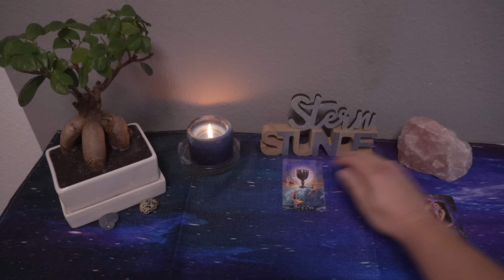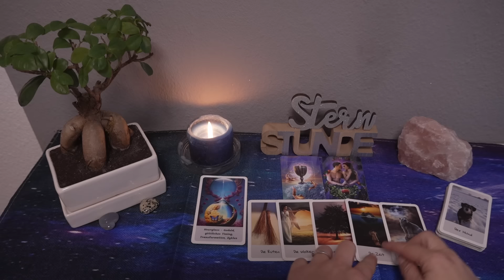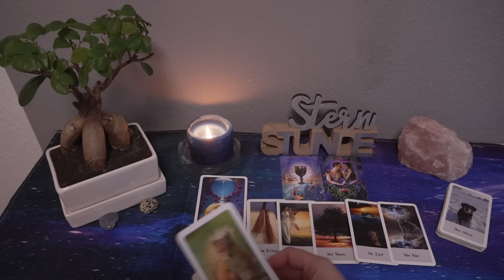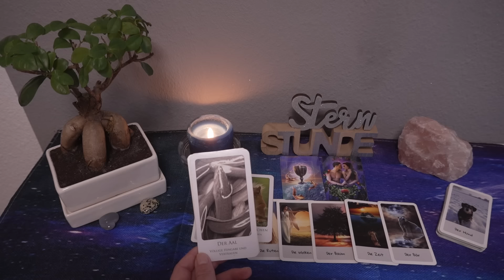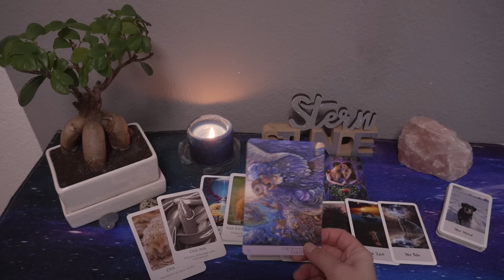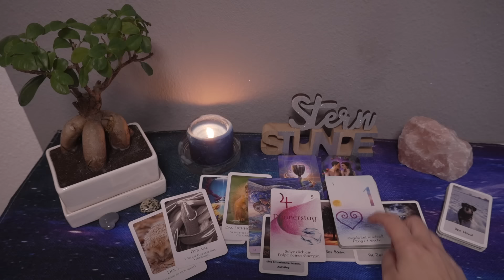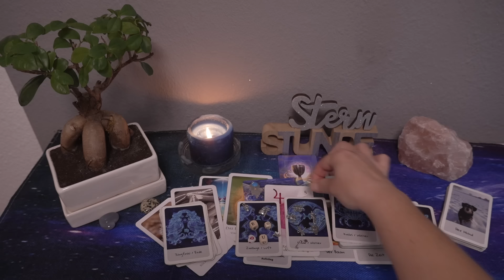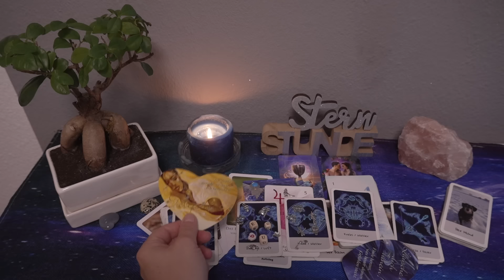Today Tarot - Jemand meldet sich wieder! 💖 Völlige Hingabe⭐ und Vertrauen/ Eine Chance 🌺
verwendete Kartendecks:
• Star Tarot
• Witcher Tarot/ Wonderland Tarot
• Ghost Tarot/ Arcanum Tarot
• Granny Postcards Tarot/ Elementar Wisdom Tarot
• Hausfrauen Tarot/ Thelema Tarot
• Witch‘s Garden Tarot/ Celtic Tarot
• Ätherische Visionen Tarot
• Crystal Visions Tarot von Jennifer Galasso
• Eigene Orakelkarten (u.a.Starlight Oracle Cards)
• Zauberwelt und Hexenwissen
• Das Orakel der Rose - Das Orakel der Vögel von Rebecca Campbell u. Katie-Louise
• Das Healing Waters Orakel von Rebecca Campbell u. Katie-Louise
• Die Kraft deiner Seele von EMF
• Dein Schamanischer Traum von Alberto Villoldo u. Colette Baron-Reid
• Natur Geister Orakel von Angela Hartfield u. Jospehine Wall
• Das Orakel der Vögel Jeanne Ruland u. Petra Kühne
• Engelsymbol Herzkarten von Ingrid Auer
• Liebesbotschaften Silberschnur Verlag

Alle Rechte liegen bei dem Verlag und sind mit freundlicher Genehmigung.